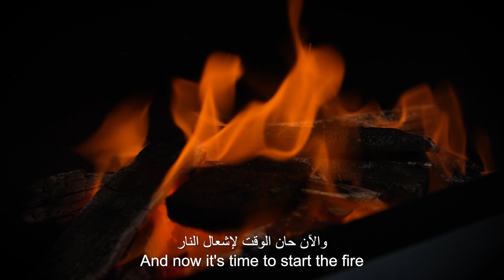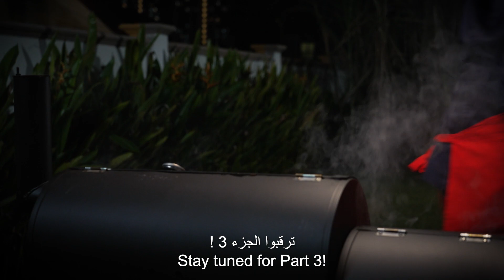Prepare the perfect barbeque sauce for any meat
انضم إلى الشيف رامز لإتقان صلصة الشواء!  شاهد الآن للحصول على النكهة المثالية!

Join Chef Ramez for barbecue sauce mastery! Watch now for flavour perfection!